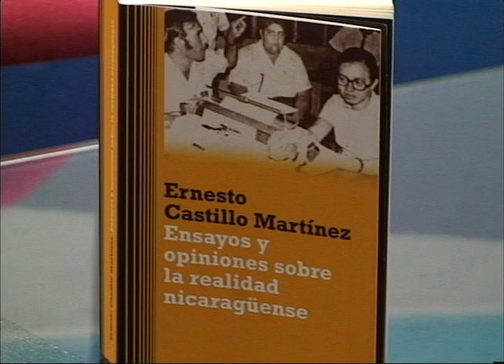Ernesto 'Tito' Castillo presenta su libro: "Ensayos Y Opiniones Sobre la Realidad Nicaragüense"